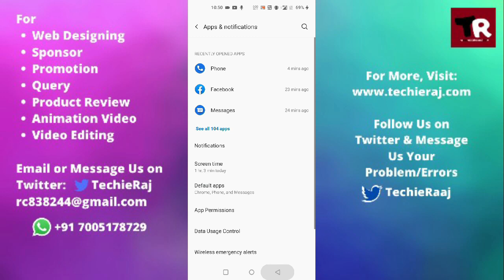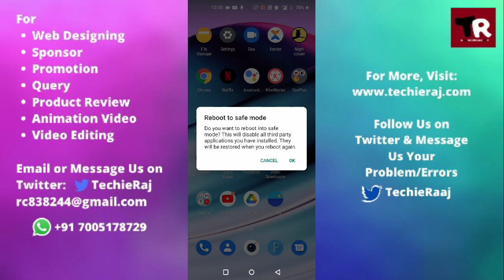Fix OnePlus 8 Earphone Mic Not Working Problem Solved